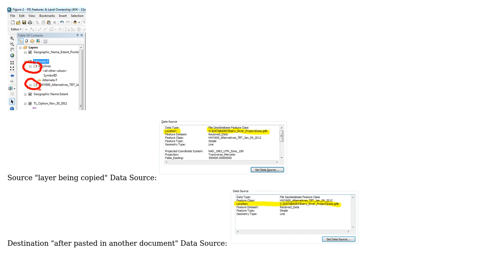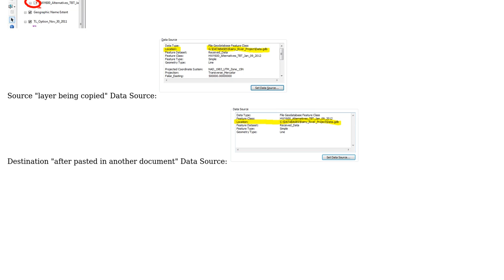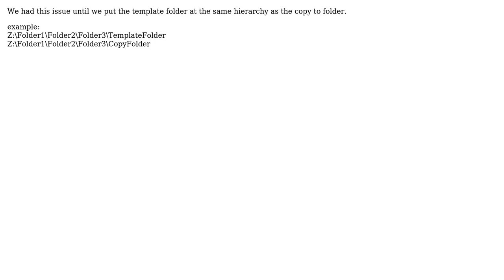GIS: Data Source of layer changing after copy/paste in Table of Contents of ArcMap? (2 Solutions!!)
GIS: Data Source of layer changing after copy/paste in Table of Contents of ArcMap?

With thanks & praise to God, and with thanks to the many people who have made this project possible! | Content (except music & images) licensed under CC BY-SA | Music | Images & others | With thanks to user tharen user PolyGeo user Michelle Williams SCE user Jakub Sisak GeoGraphics and the Stack Exchange Network Trademarks are property of their respective owners. You are responsible for your own actions.